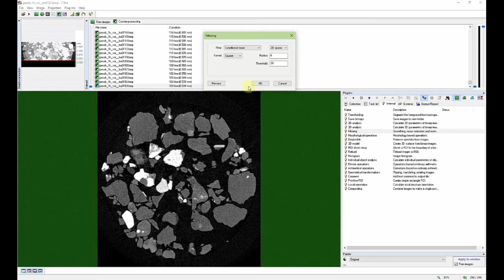Tip of the Month - CTAn Image Filtering - Conditional Mean Filter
This instructional video provides information and best practices for utilizing the Conditional Mean filter from CTAn with your SkyScan datasets.